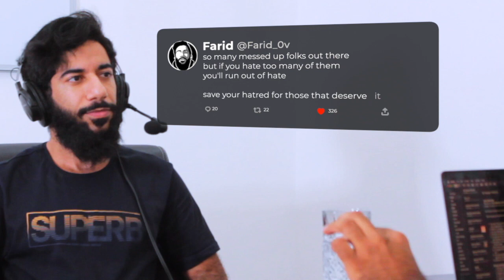Dialogue with Brother Farid @faridresponds on the need for his refutation work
Timestamps
0:00 Trailer
2:55 Debate vs. Dialogue
5:45 Comprehension Skills one should have while consuming refutation
11:30 Qualification required to work like @FaridResponds
13:35 Why youth is frustrated, got self-doubt and apathetic
18:40 Why knowledgable suppress knowledge seekers
20:40 @FaridResponds 's perception of truth in truth (Start if Self-Discovery Story)
26:00 Discussion one recent HATRED tweet by @Farid_0v by @FaridResponds
33:40 About FaridResponds Team
38:15 Refutations in History
45:20 What is FaridResponds doing for youth
46:45 Rapid-fire personal questions and funny answers

Below are some of the conversations I had with brother Farid Responds:
1. We have seen Brother Farid staying low profile, and but within few months, he got his name soon top of the list among Defenders; now his works are viral. I'm inquisitive and wanted to know how he suddenly came out openly and start responding to tough guys online?
2. Which method he prefers to use to convey his msg is it by Debate or Dialogue?
What Comprehension skills should one use to judge what audience is listening to?
3. Is he helping people to distinguish right from wrong or influencing the audience to choose his one side?
4. Why did he choose the Refutation / Debunking / Exposing method, and how is he maintaining his values and not hurting yourself and others.
5. Can anyone learn and go with his approach of helping people know what reality is?
6. What is the level of qualification required, or is it only for few sets of people who should be engaging in refutation?
7. We discussed why youth is frustrated and isolating themselves from tradition, people, and Faith.
8. Maybe above is one of the reasons for the crisis in Faith today?
9. Why is there suppression of being skeptical, doubtful, and not letting youth think for themselves?
10. We tried to know Farid's perception of truth; how did he find it? Who helped him?
11: He tweeted once,
"so many messed up folks out there, but if you hate too many of them, you'll run out of hate. Save your hatred for those that deserve it the most",
So I asked him why is he asking for hatred? Why not love?
12. What is in his pipeline - the more significant project which he thinks is most exciting for him.

We concluded with a rapid-fire question session.  It was fun!